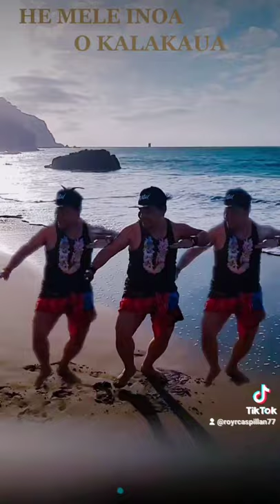He Mele Inoa O Kalakaua by Mark Keali'i Ho'omalu hula dance by Roy C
Song by Mark Keali'i Ho'omalu  Hula dance by Roy C